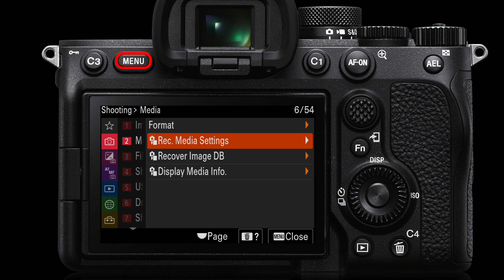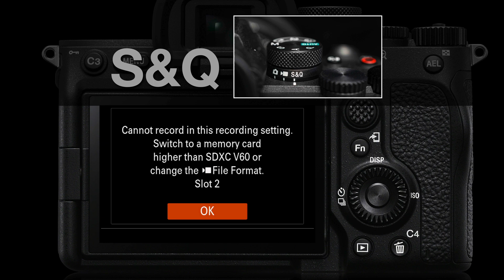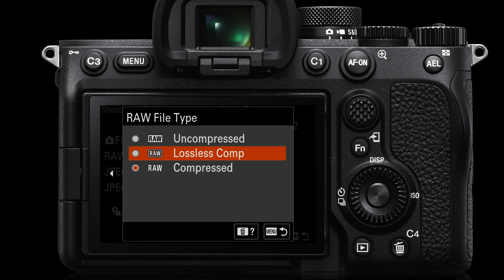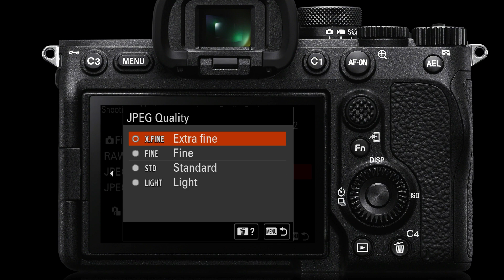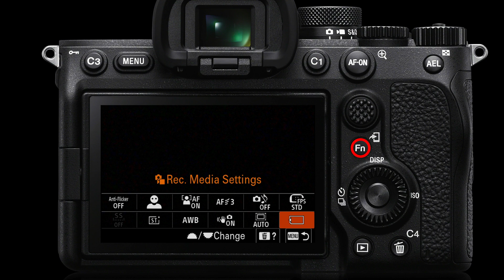Sony Alpha Menus A to Z: Rec. Media Settings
Rec. Media Settings and Image Quality
⬇️more info below⬇️

One in a series of video tutorials that helps the Alpha photographer master the new menus found on cameras such as the A7lV and A1 cameras (A1 and A7M4).

Mark Galer is a Sony Alpha Ambassador for Australia.
A single $10 Membership fee includes access to member-only Q&A Forums + Over twenty 1-hour member-only seminars, 'over 15 downloadable' eBooks + cameras settings files (there is no contract or commitment beyond the first month).

If you find Mark's work for the Alpha community helpful please consider making a donation to support the creation of new learning resources for Alpha users.